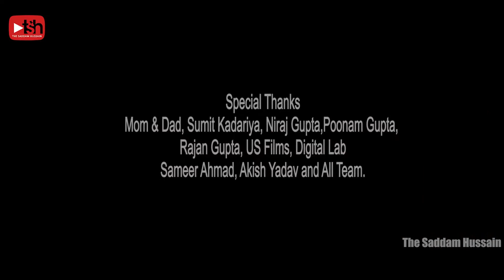BACK PE ATTACK || Singer Saddam Hussain || Bitu Das || Somiya Pokhrel || BHOJPIRI SONG 2022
Director:- Prabhat Yadav
Singer:- Saddam Hussain
Composer:- Balram Mishra
Supportive Artist:- Prabhat Yadav
Cast :- Bitu Das, Somiya Pokhrel
Camera :- Sanjay Sharma
Video Editing :- Ranjeet Shrivastav
Producer :- Saddam Hussain
Production :- The Saddam Hussain Production
Special Thanks :- Town Hall ( Birgunj )